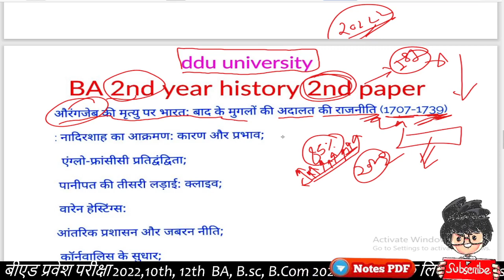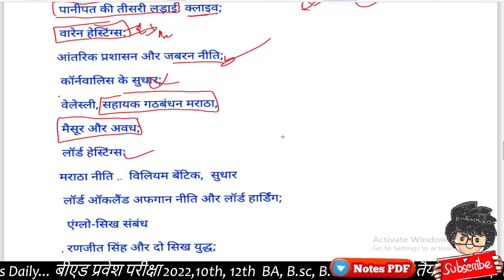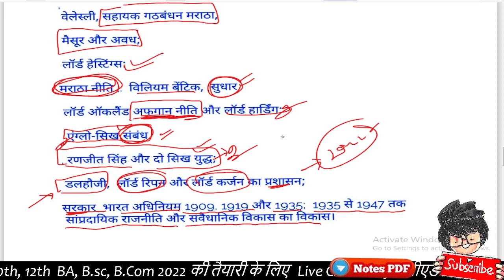Ba 2nd year History 2nd paper 2022 important question, DDU exam 2022, Paper Hacker